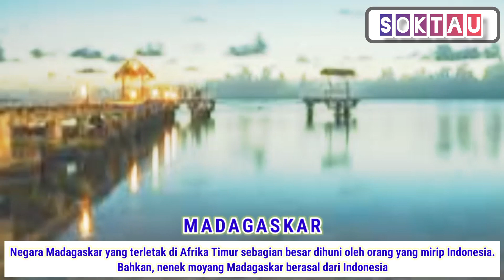TOP 7 NEGARA DIDUNIA YANG MIRIP DENGAN INDONESIA 😱😱😱